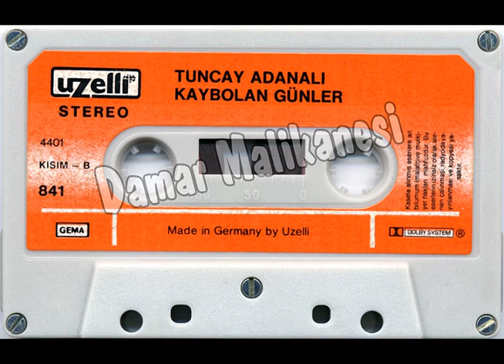Tuncay Adanali - Aci Gercekler - Uzelli 841 (Avrupa Baski)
Biraz da iyice 80'lerden gidelim... Iyi dinlemeler :)